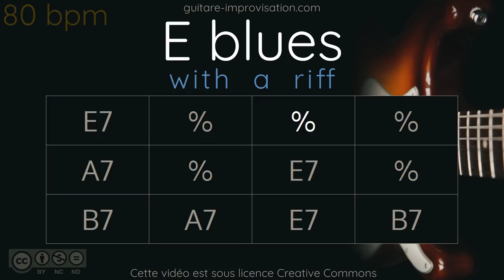E Blues (with a riff) // Blues Backing Track / 80 bpm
Si ce Backing Track de Blues vous a aidé à progresser pensez à soutenir mon travail en vous abonnant à ma chaîne Youtube